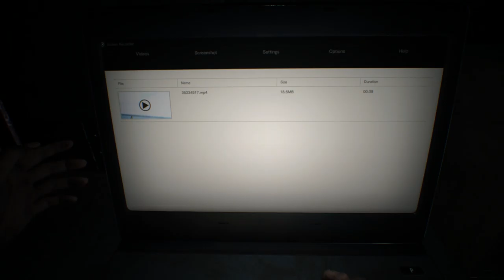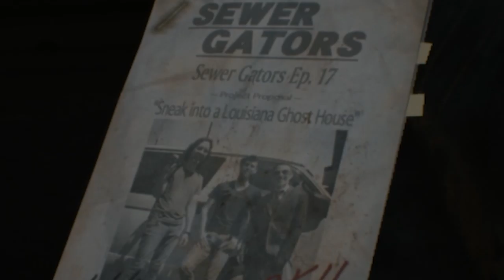Resident Evil 7: Welcome to the Son, Family - PART 1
Wesley and Greg start their first series together!